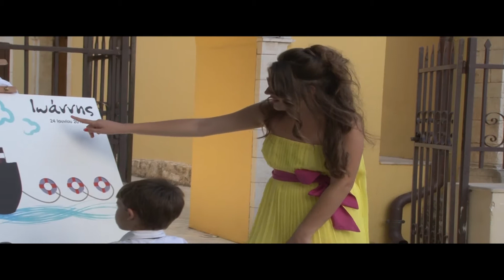Baptism Highlights 24-6-2012.mp4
Cinematographer Νίκος Μακρής - NVA -videoart

James Horner-The Ludlows
[Do not own the music-The artist reserves all rights]